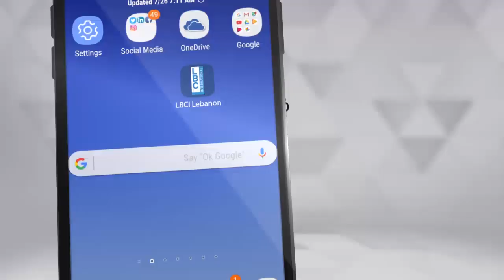لهون وبس - فرقة مزيج تكرم زكي نصيف بمدلي مميز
لمشاهدة حلقة لهون_وبس اضغطوا على الرابط التالي